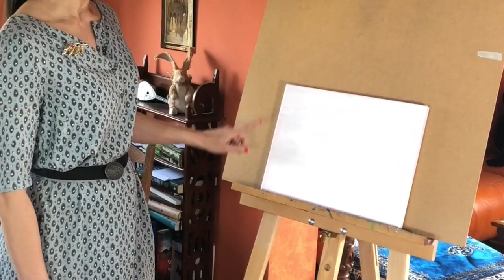Internetowa lekcja plastyki #2 - Czysta abstrakcja!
Film edukacyjny w formie warsztatu plastycznego na temat sztuki abstrakcyjnej oraz wykonywania prac w stylu abstrakcyjnym. Miłego oglądania!